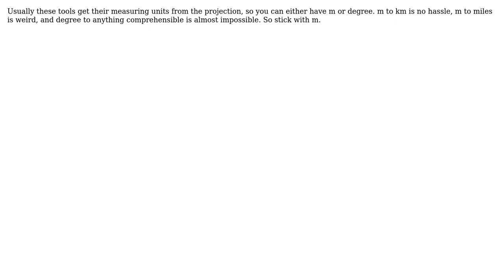Is it possible to change the measurement unit in QGIS 3.2 for the select features by radius tool?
GIS: Is it possible to change the measurement unit in QGIS 3.2 for the select features by radius tool?

With thanks & praise to God, and with thanks to the many people who have made this project possible! You are responsible for your own actions.